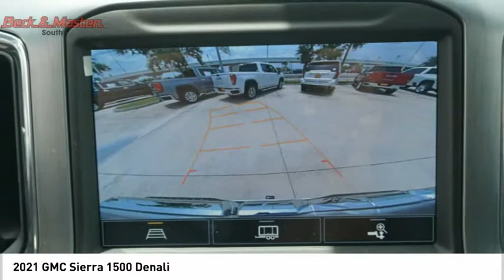2021 GMC Sierra 1500 G393896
2021 GMC Sierra 1500 Denali

This WHT FRST TRCOAT 2021 GMC Sierra 1500 Denali might be just the crew cab 4x4 for you.  It comes with a 8 Cylinder engine.  We've got it for $65,068.  For a good-looking vehicle from the inside out, this crew cab 4x4 features a charming wht frst trcoat exterior along with a black interior.  Interested? Call today and take it for a spin!